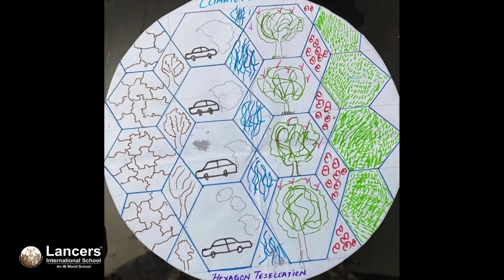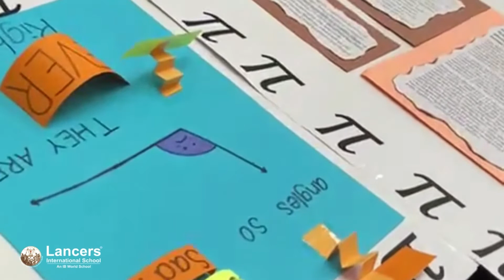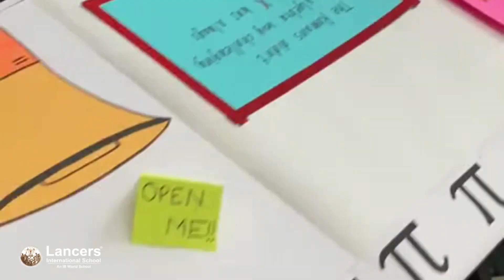Happy PI day!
The international day of mathematics is celebrated on the 14th of March each year. It was established to promote mathematics and its importance in our lives. Mathematics is one of the oldest and most important sciences. It has helped us to understand the natural world around us and make progress in many fields.